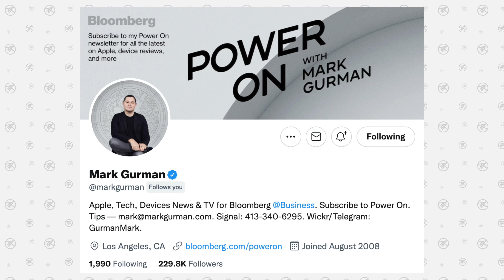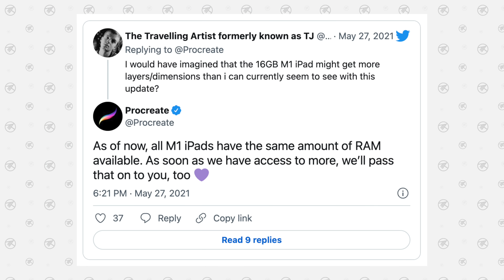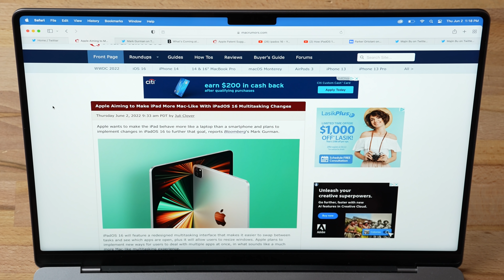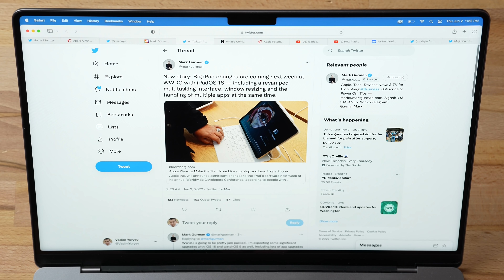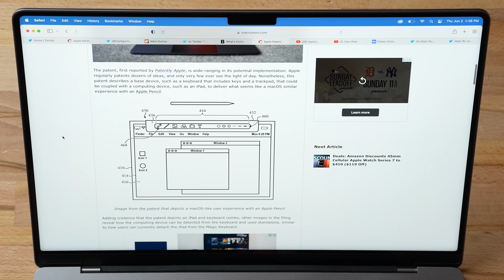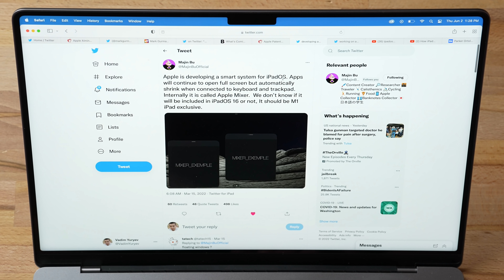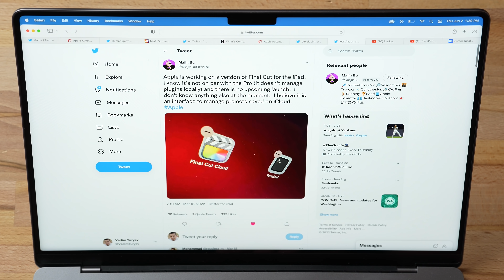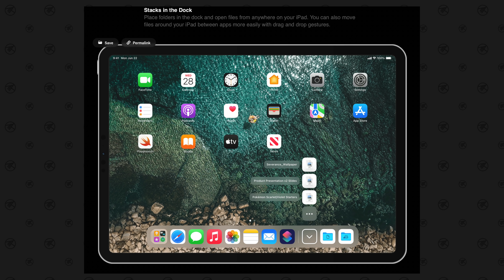Apple is Finally FIXING the iPad Pro at WWDC (iPadOS 16)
The iPad Pro has been in a tough place the past few years, with the hardware and chip vastly outperforming the actual software, but now, EVERYTHING is Changing.. for the BETTER!
Like these iPad Wallpapers?

Links to the new iPad on Amazon ⬇️
NEW iPad Air 5
M1 iPad Pro 11" (SALE)
10.2" Budget iPad 9
iPad Mini 6
M1 iPad Pro 12.9"